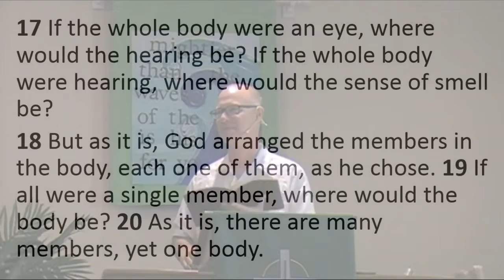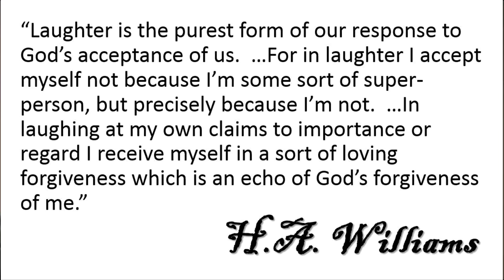Gospel According to Jimmy Buffett: Fruitcake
The Gospel According to Jimmy Buffett Sermon Series: He went to Paris

Presented August 2, 2015 by Rev. Shawn Blackwelder at St Paul's UMC in Carolina Beach, NC. Song Fruitcake performed by Rev. Curtis Campbell.